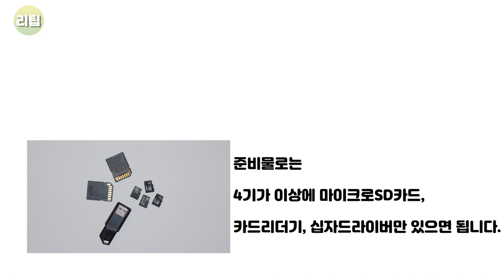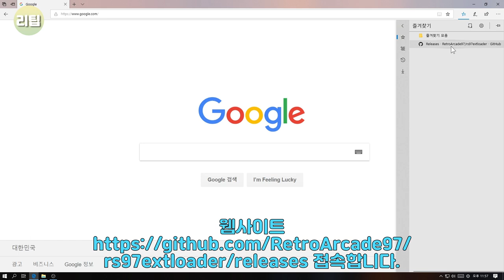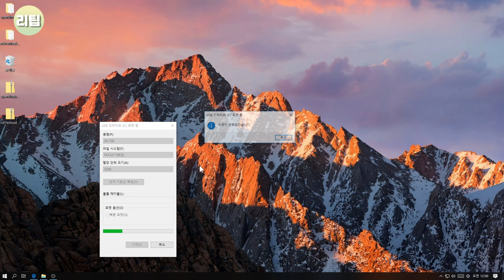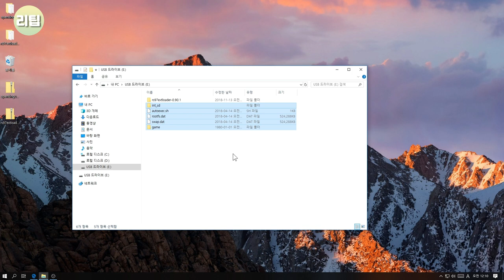레트로 포터블 게임기 RS-97 듀얼 부팅 펌웨어 설치하기 / 게임기 팁